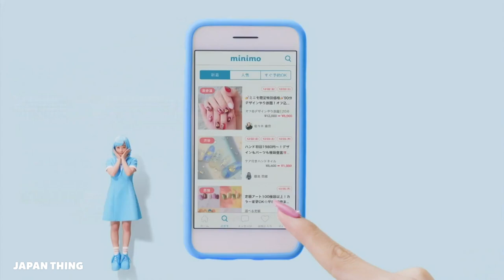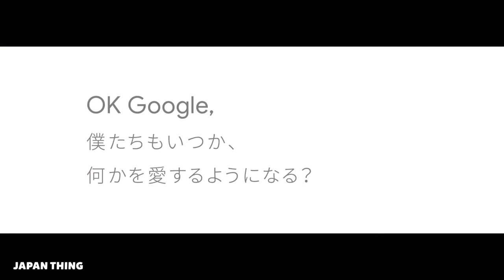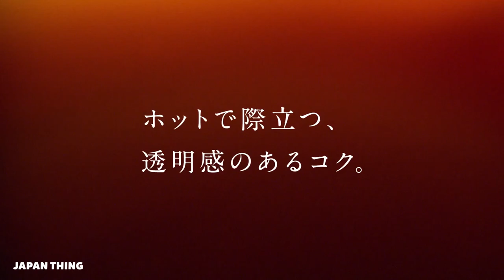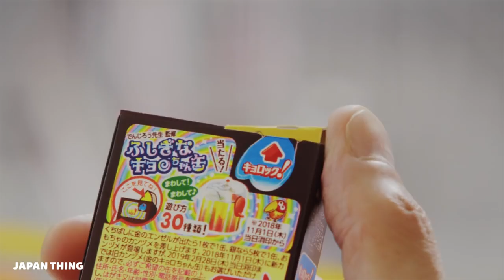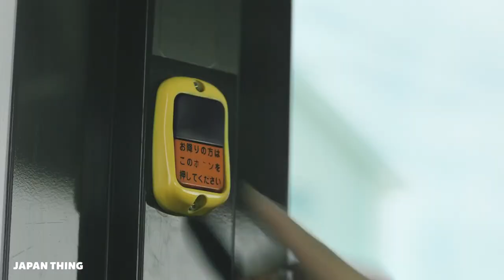Weird, Funny & Cool Japanese Commercials #81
Sit back, relax and watch 10 minutes of the best Japanese Commercials ~